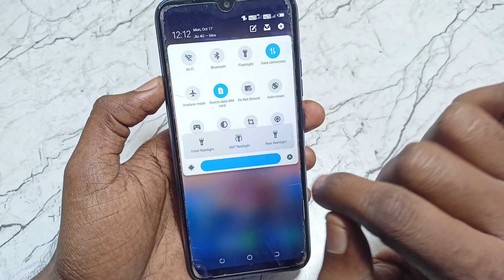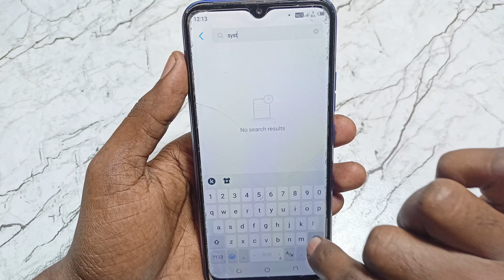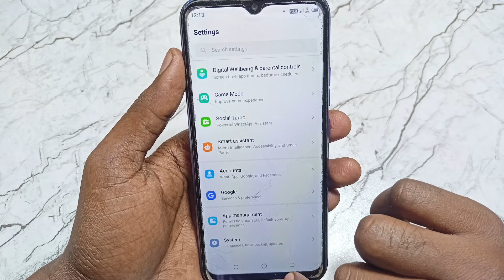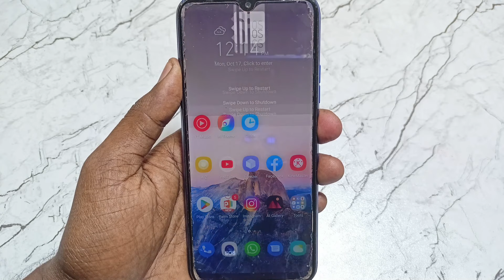Tecno phone flashlight not working problem || how to fix flashlight not working problem in tecno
Dosto Aaj Ki Is Video Me Maine Aapko Bataya Hai - Techno Mobile Flashlight Problem Solved 100% Solution

Video Queries -

tecno phone flashlight not working problem
How to fix flashlight not working problem in tecno phone
how to fix tourch problem in tecno phone
tecno phone flashlight on nahi ho raha hai
tecno phone flashlight on kyu nahi ho raha hai
tecno phone flashlight setting
tecno mobile tourch problem
how to fix tourch problem
android phone flashlight not working
tourch on nahi ho rahi hai tecno
tecno phone tourch
tecno setting

Important Videos...